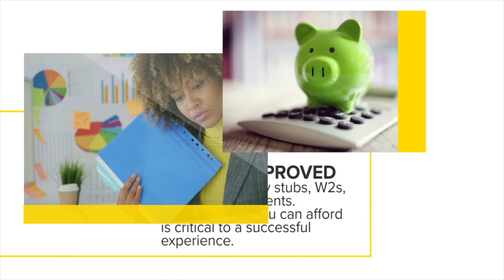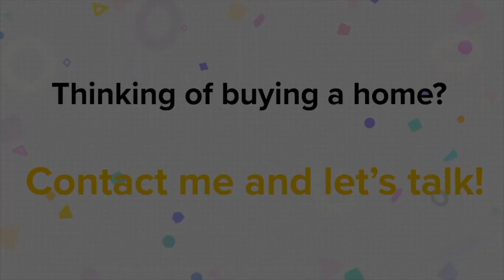THE HOME BUYING PROCESS EXPLAINED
Learn the basics of what you need to know about the home buying process.